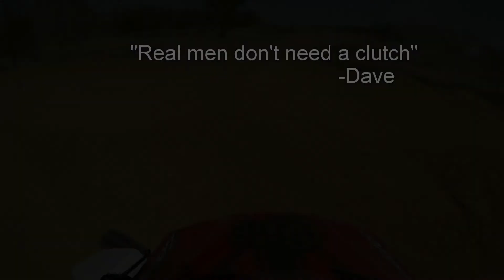Haspin Acres Spring 2015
Some drag racing and a lbit of track riding.  Track was very dry and dusty so it wasn't great, but still very fun.  I'm on a Suzuki LTR 450 and Brandon is on a TRX450 and a KX450.  Dave on a YZ250.  Filmed with GoPro Hero 3+ on May 23, 2015.  Laurel, IN, USA